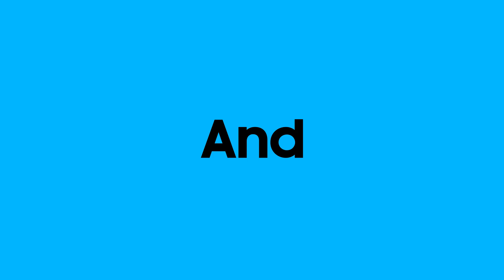Samsung Galaxy M21 | WattaMonster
The stunning GalaxyM21 comes loaded with a super mash-up of a power-packed 6000mAh Battery, gorgeous 48MP Camera and stunning 16.21cm (6.4") sAMOLED FHD+ Infinity U Display for a next-level experience. Truly, WattaMonster!